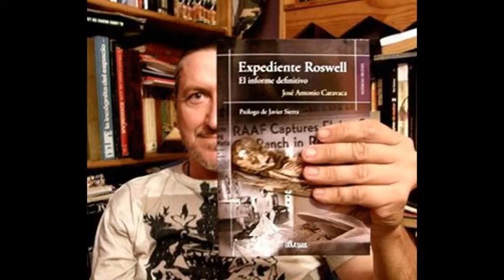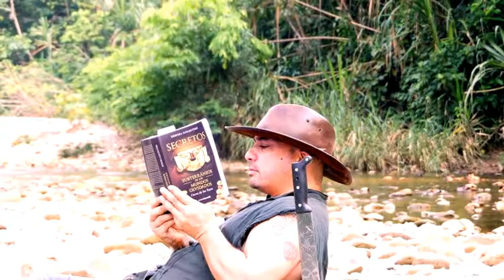Balance - Crónica Subterránea 2016 - Débora Goldstern